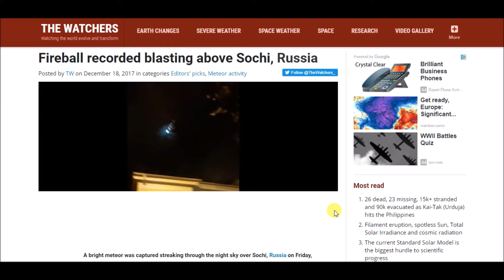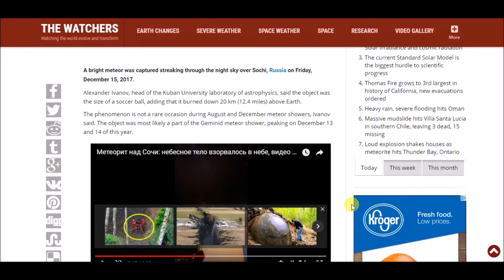Large Meteor recorded blasting above Sochi, Russia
Meteor recorded blasting above Sochi, Russia

A bright meteor was captured streaking through the night sky over Sochi, Russia on Friday, December 15, 2017.

Alexander Ivanov, head of the Kuban University laboratory of astrophysics, said the object was the size of a soccer ball, adding that it burned down 20 km (12.4 miles) above Earth.

The phenomenon is not a rare occasion during August and December meteor showers, Ivanov said. The object was most likely a part of the Geminid meteor shower, peaking on December 13 and 14 of this year.

Internet users speculated over violent clapping sounds supposedly accompanying the fireball, Sputnik reports. Some cited a hissing sound as an unidentified object flew past the location; others remarked they saw merely a flash of light. Russia’s Ministry of Emergency Situations declined the possibility of a meteor crash in the area since there was no tangible evidence.

There are no reports of this object submitted to the International Meteor Organization (IMO).